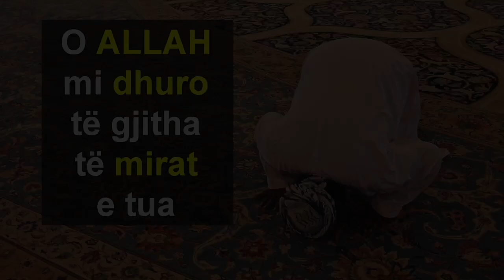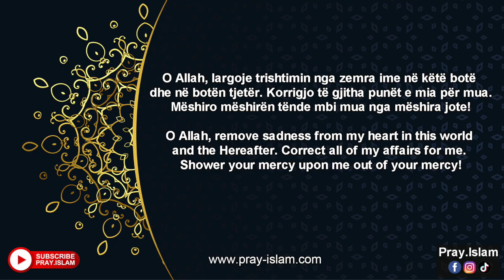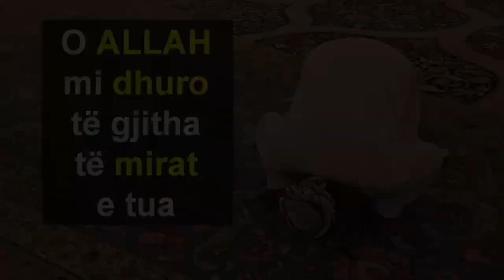O ALLAH mi dhuro te gjitha te mirat e tua